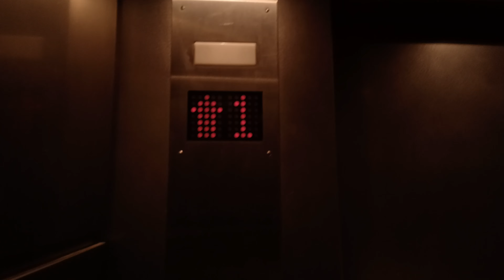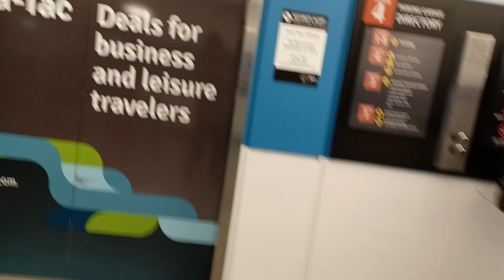Seattle Airport tour